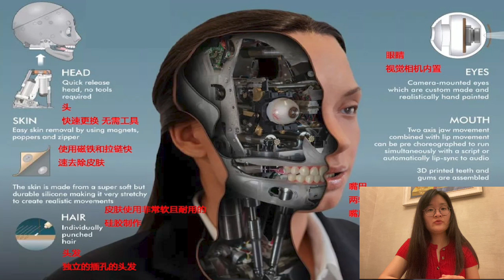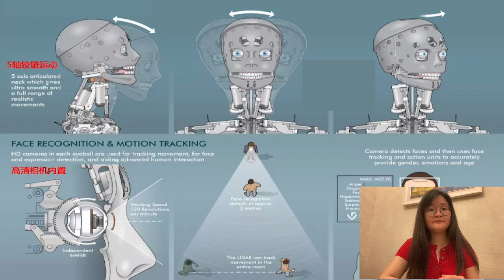Ep.12How to Make Humanoid Robot &Beauty Robot: Compare Sophia Robot &Jiajia robot &Erica robot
First you can see, This is Sophia,she is very famous, so you maybe already knew her, her talking way looks so like a human being with the vivid expressions on her face , but actually this is programmer’s joke, they already rehearsed the questions that users will ask,and set up which answers she should answer, instead of sophia’s own learning and training ,it also means she didn’t answer the questions by herself.Also, according to the robot international standards, her semantic understanding is not so good, in another  way ,it means she can’t make conversation with people deeply ,  actually she only can talk with people some rounds already prepared. but her expression on face is amazing,like wink\smile \confused \angry. that’s true, very realistic.also her body movement coordination is good, but still have long way to improve.
         Ok, Then let we see this robot, her name is jiajia,she is from china, Her appearance is mixed with many kinds of beauty, I love her eyes very much,hahaha,hmm,the beauty and micro expressions on her face are at similar technology level compared to sophia’s . we can see some wink/smile/ confused /sad expressions she shows are good, but I think her language skills are not as good as sophia’s , her body movement coordination also still have long way to improve, we can see it’s very mechanical, not looks realistic.
Hmm, the third robot I want to introduce is ERICA ,she is from Japan, she also looks cute and Realistic，actually nowadays Korean and japan are very famous at service robot field, this kind of humanoid robot belong to service robots, she is in same technology level compared to Sophia, and the expressions like wink\smile ..and balalabala, she also can do it very well… .we also can see the internal structure when she doesn’t have the skin.
        These are Some other “beauty” robots: Geminoid-F,this is Common robot techology level in our life.
Okk, that’s all the humanoid robots’samples, now let’s go  to see how they made by.
        There are many details about the robots’ internal structure showing by these 2 pictures, generally ,most robots are basical on mechanical physical structture and airtifical intelligence , airtifical intelligence techonology is creat a algorithm that can make robots have human being learning ability, then they can think ,nowadays the popular algorithm is deep learning (netural network ), because the human brain is composed of countless neurons, it looks like a N-ary tree in computer language system, then if you wanna make a robot,you should be good at every subject,like mathematic, physics and so on.
         The internal structure of the humanoid robot is roughly as shown in the pictures: generally, The head has 5 axis articulated neck structure ,which gives ultra smooth and a full range of realistic movements; The skin is made from a super soft but durable silicone making it very stretchy to create realistic movements, and it’s removal by using magnets,poppers and zipper;the HAIR is individually punched hair,like planting something on the head; EYES are Camera-mounted eyes and realistically hand painted; MOUTH has Two axis jaw movement combined with lip, movement can be pre choreographed to run simultaneously with a script or automatically lip-sync to audio,inside  3D printed teeth and gums are assembled.